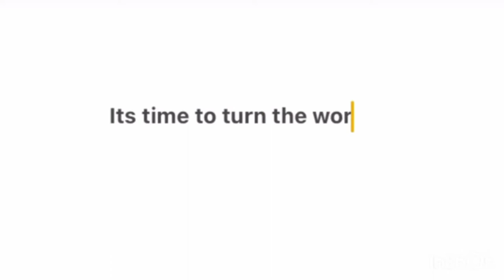YOUNG CHRISTIANS + SOCIAL MEDIA ??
Jesus prayed to his father and said “ father I pray that you not take them from the world, but keep them from the evil in the world”. As long as we are in the world we have to learn to glorify God in everything we do.